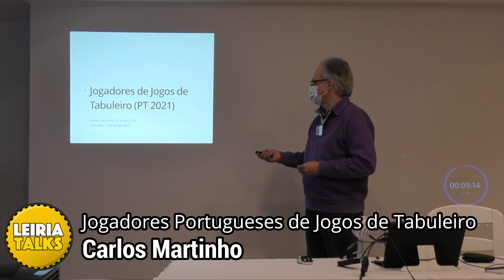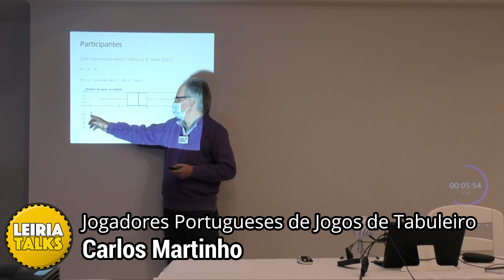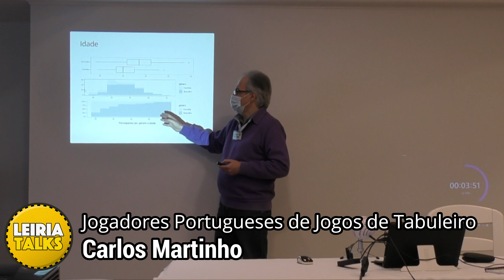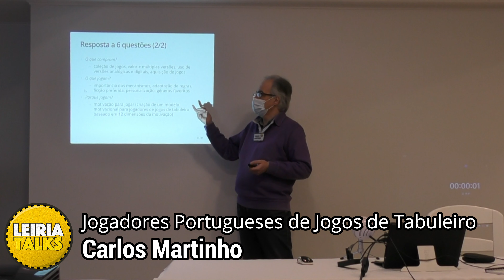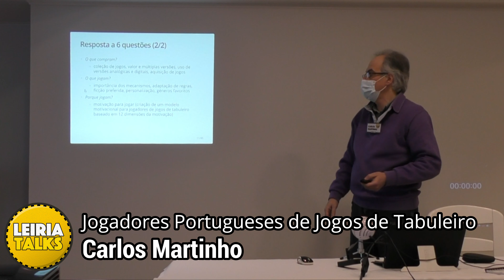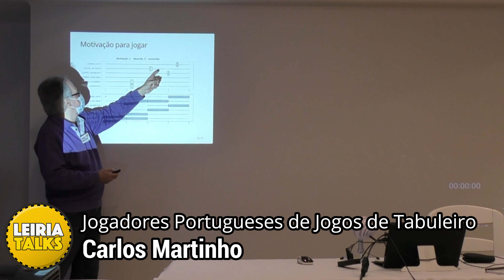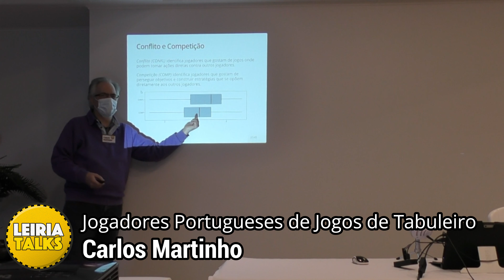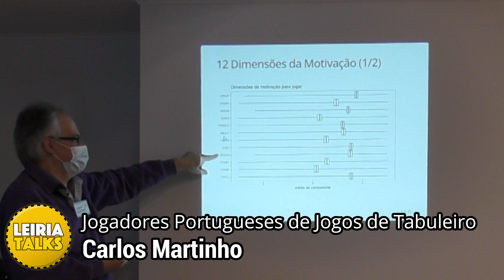Jogadores Portugueses de Jogos de Tabuleiro - Carlos Martinho - Leiriatalks 2022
Um estudo que muitas das pessoas da comunidade de jogos de tabuleiro modernos em Portugal responderam. Estes são alguns dos resultados da investigação associada à dissertação de mestrado de Miguel Antunes, aqui apresentada por Carlos Martinho. Trata-se de uma importante fonte para conhecer a comunidade de jogos de tabuleiro em Portugal, um apoio para quem lida profissionalmente com jogos.

Podem aceder à dissertação "Personality and Motivation to Play Board Games"